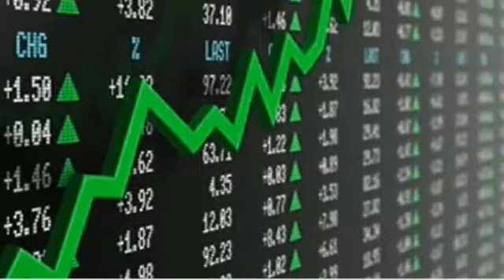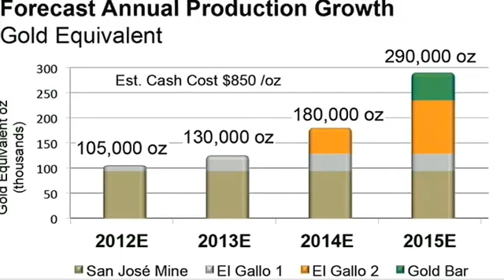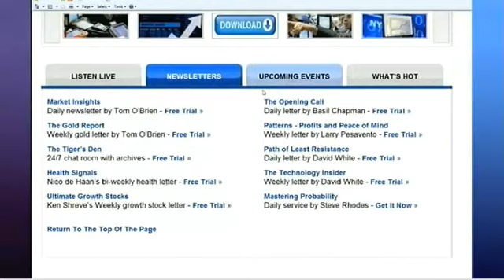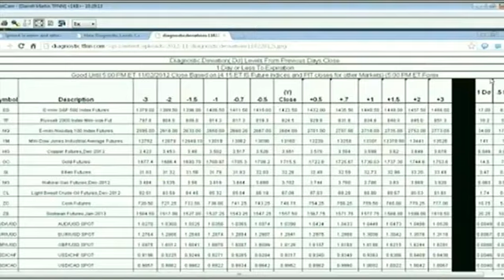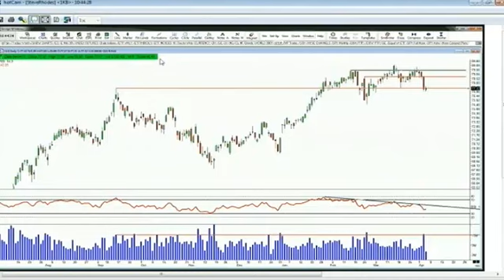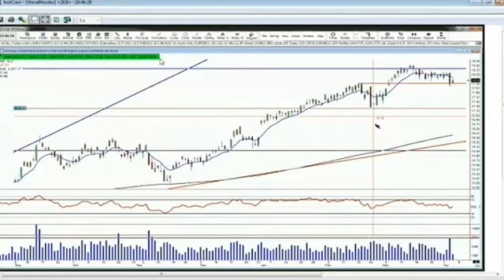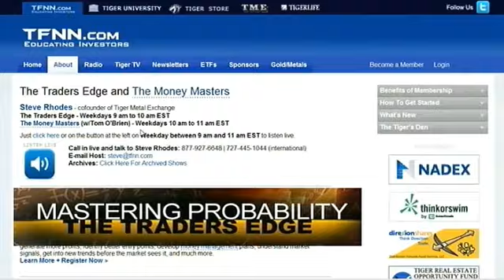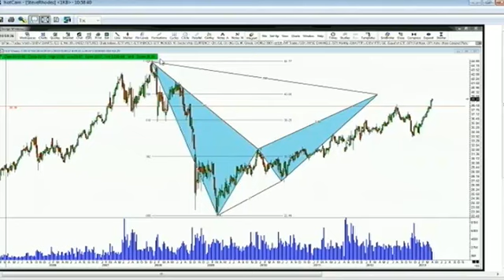Apr 4th Money Masters with host Steve Rhodes - 2013